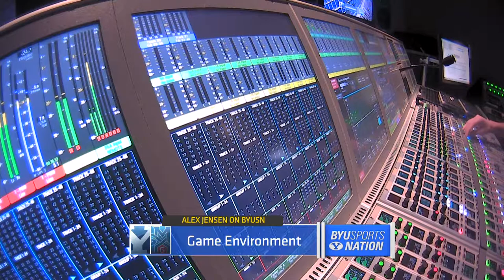BYUSN - Voice of Saint Mary's MBB - Alex Jensen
What are Saint Mary's thoughts about tonight's game? Alex Jensen joins us to discuss the hype for the game and what a win would mean for both teams.